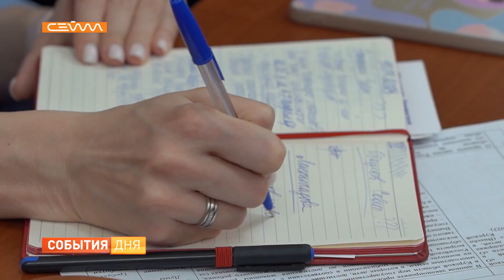В областной Думе обсудили меры поддержки многодетных семей и участников СВО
Студенты из многодетных семей смогут получать компенсацию части стоимости за обучение в средне-специальных учебных заведения. Такую возможность обсудили депутаты Курской областной Думы на заседании постоянного комитета по социальной, семейной политике и здравоохранению. Об этой и других инициативах расскажем в нашем сюжете.